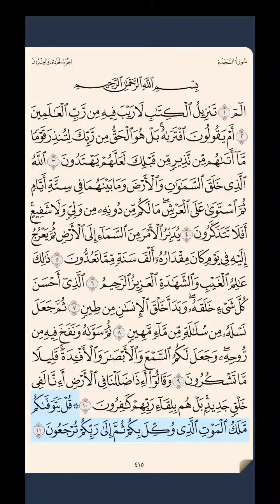سورة السجدة ‎‎‎ص ٤١٥ حتى آية ١١